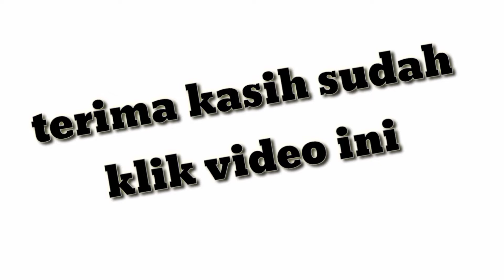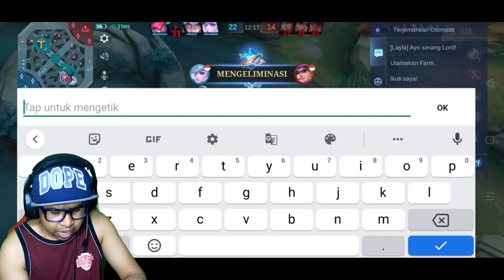odet dan Johnson combo musuh auto rata mobile legends gameplay Indonesia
di video kali ini aku main mobile legends pakai Hero mage odette seperti biasa dan ketemu pro player Johnson yang keren banget sampai kita victory
combo odet Johnson terkeren sepanjang masa
gameplay Hero mage odette combo Johnson MPV mode rank
buat temen-temen yang punya rekomendasi games seru silakan kasih masukan nanti aku coba untuk memainkannya atau sekedar untuk review
salam kompak dari anak Bali